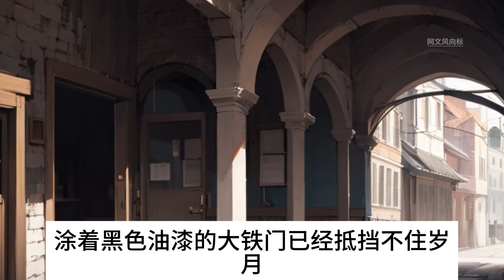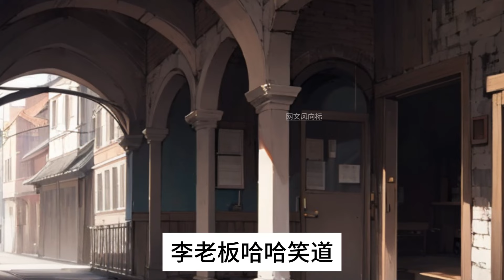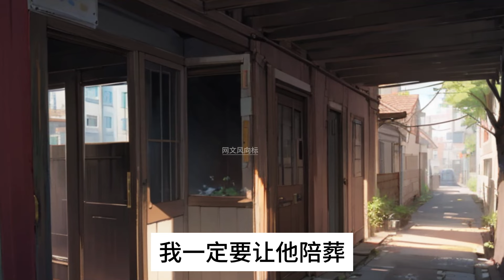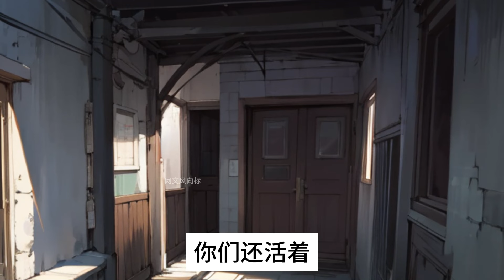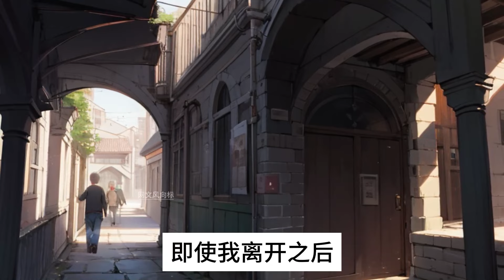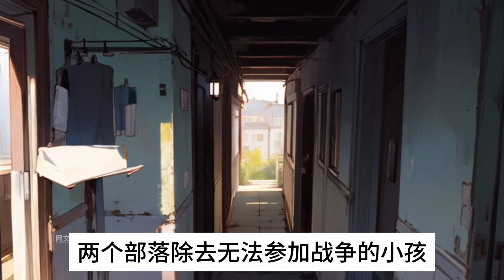《我一个法爷，无限禁咒很正常吧》当大脑芯片将传统手机全面淘汰，一款名为《神魔游戏》的类卡牌游戏强制安装。自此，世界进入了神魔游戏时代。 每个人都有属于自己的天赋和职业。小说